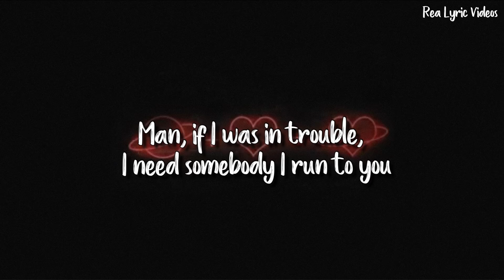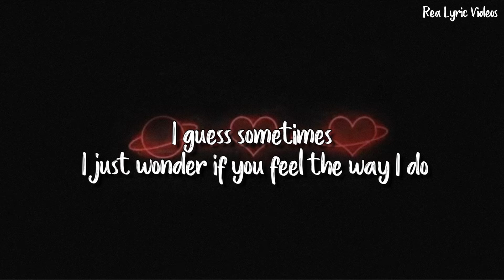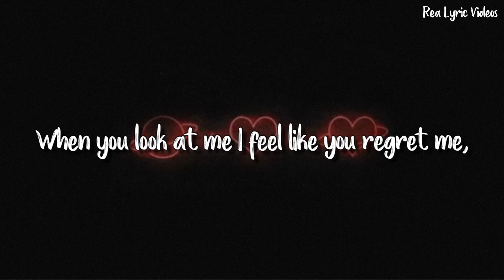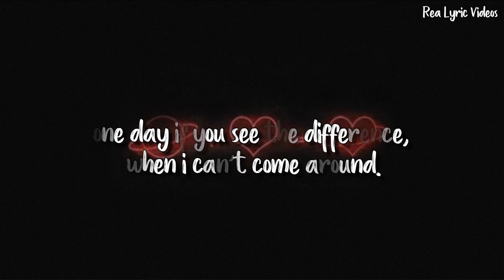YelloPain - Graduation (Do you have a favorite child?) - Lyric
Song: Graduation
Artist: YelloPain

   If you are the creator of this song or the picture and you want it to be removed,